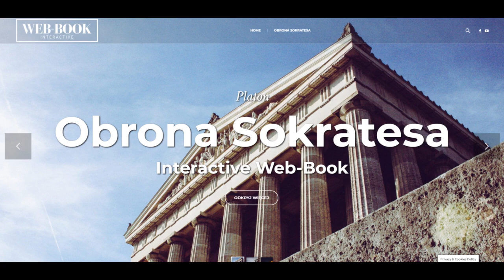Obrona Sokratesa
Platon, Obrona Sokratesa
Czyta: Andrzej Chyra, reż.: Adam Bień